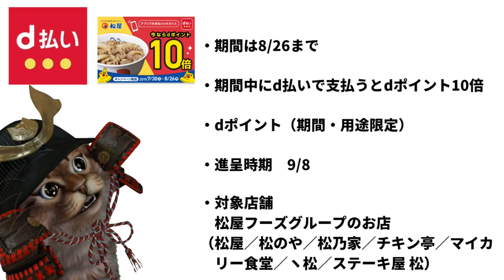吉野家×iD決済・松屋×d払いでキャンペーン開催中【キャッシュレス】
【PR】 吉野家×iD決済

使用機材
マイク：Rode NT1A
キャプチャーボード：I-O DATA GV-USB3
オーディオインターフェース：YAMAHA AG03